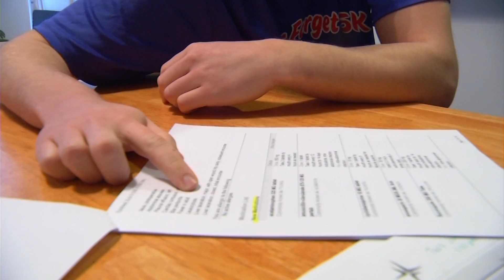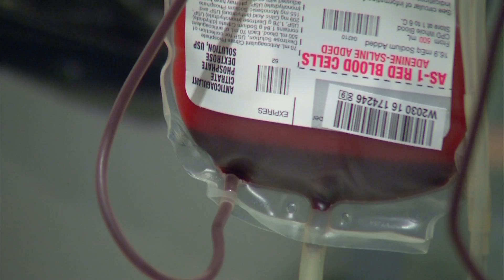A Reason to Give